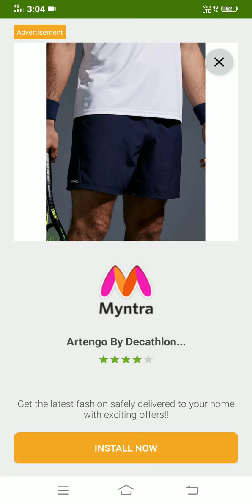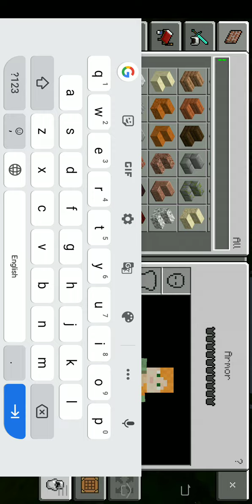how to download car mod